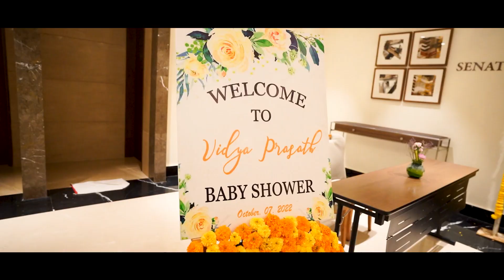Vithya Prasath | Baby Shower | 2022 | Highlights | Studio131 | Candid Photography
Vithya Prasath | Baby Shower | 2022 | Highlights | Studio131 | Candid Photography | STUDIO131 The Photo Machine